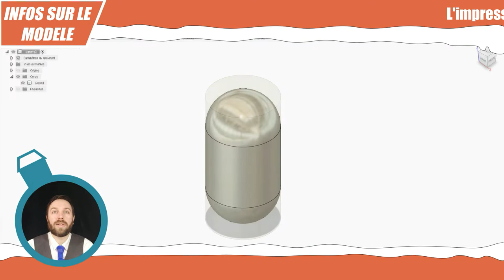🎄 impression 3D Noël : 🎁Calendrier de l'avent : Tic Tac Apple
Ce modèle Pomme croquée s’imprime facilement en 3h19. (détail dans la pages Thingiverse, liens plus bas dans cette description)